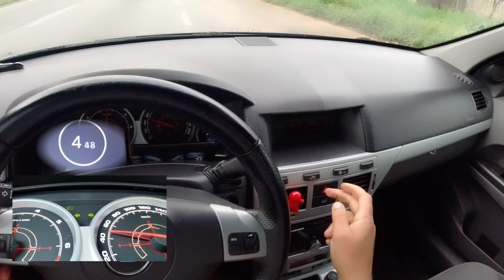0 a 100 km/h VECTRA COM RODA 20 PNEU 215/30 - Suspensão a ar 🤔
Neste video acelerei o vectra 2.0 2011 elegance de 0 a 100km/h na rodovia nas roda 20 pneu 215/30 e suspensão a ar, veja quantos segundos deu. Mais um video top aqui no canal

👉 Top 5 mais visualizados no canal👇

Playlists do canal 👇👇👇 ( As melhores )

➡️  Grupo oficial Stage Car (Facebook)